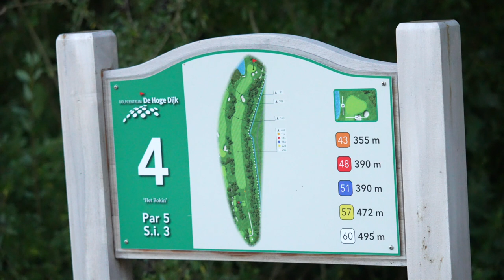De Hoge Dijk | Hole 4 | Drone 2024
Dit is hole 4 van De Hoge Dijk in Amsterdam
Uit lucht gefilmd met drone.

Gefilmd door Edward.

🛠 Tripod:
Manfrotto 504 HD
(amongst many)

⟶Stabilizer:
Ronin RS2

🖥  Edit:
Imac 27 inch scherm
MacBook Pro

📞 Mobile phone:
Iphone Pro
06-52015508